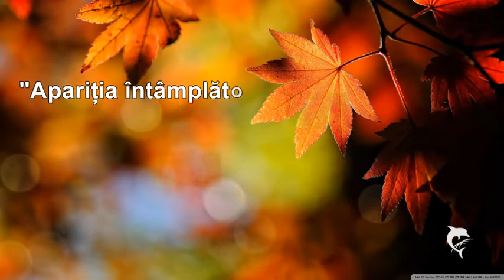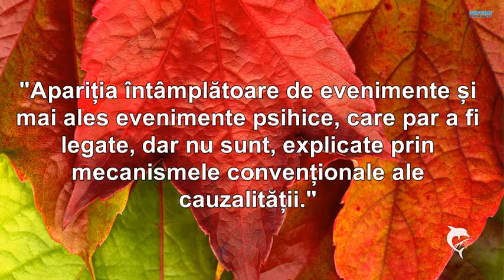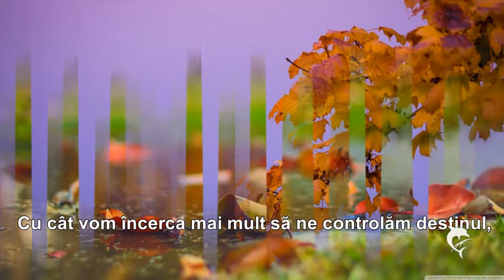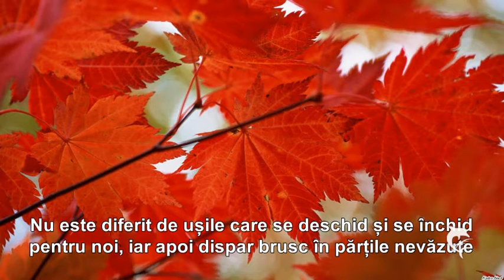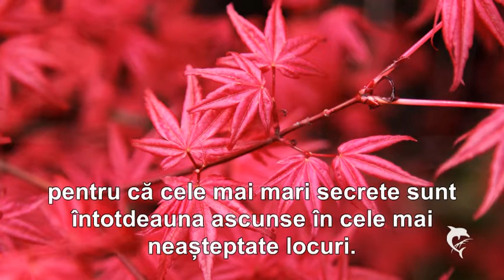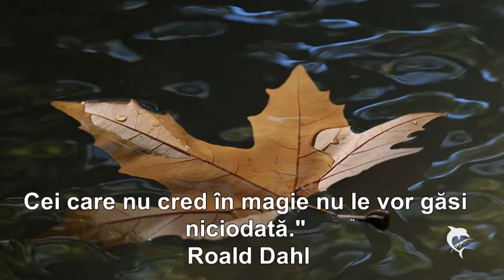SINCRONICITATE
”Experiențele noastre sincronistice ne aduc lumina, speranța și afirmația că ne îndreptăm spre propriul nostru nord adevărat. Aceasta este grația, frumusețea și magia din ascunsa, dar mereu prezenta sincronicitate.
Acordați o atenție deosebită și onorați toate aceste experiențe magice care au avut loc în viața voastră. Și acum, stați liniștiți ascultând, așteptând și binecuvântând ce este ascuns, pentru ca acesta să se dezvăluie încă o dată.
"Și mai presus de toate, priviți cu ochi strălucitori toată lumea din jurul vostru, pentru că cele mai mari secrete sunt întotdeauna ascunse în cele mai neașteptate locuri. Cei care nu cred în magie nu le vor găsi niciodată."~ Roald Dahl
Autor  Pamela Mcdonough
Sursa prezentării:
Muzica:  ”Colors”  Ernesto Cortazar